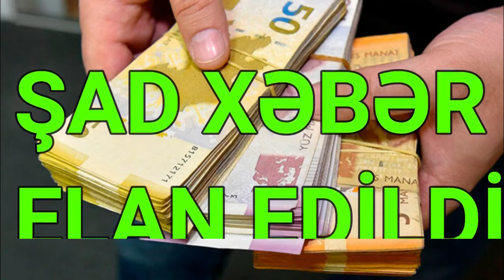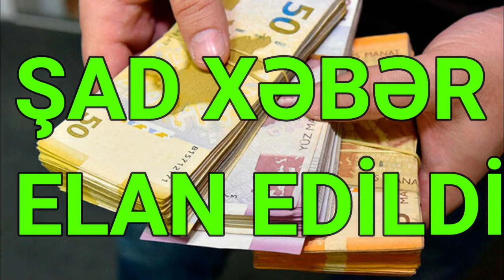ŞAD XƏBƏR ELAN EDİLDİ Bu borcları hökumət ödəyəcək VİDEO